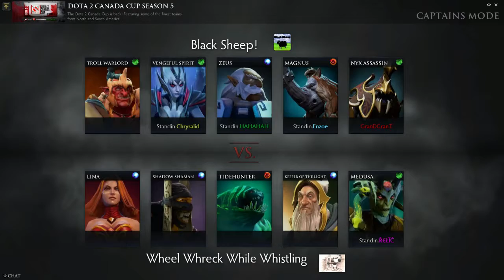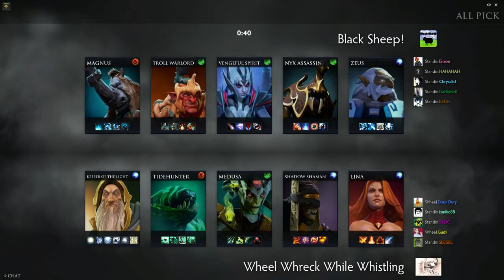DOTA 2 Canada Cup Season 5 Group B: Wheel vs Black Sheep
for more info about the DOTA 2 Canada Cup.